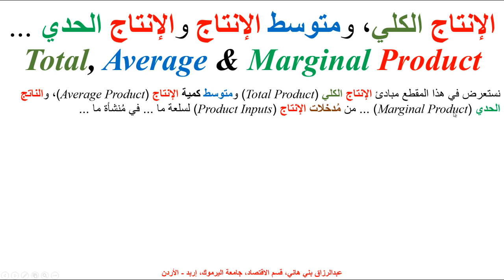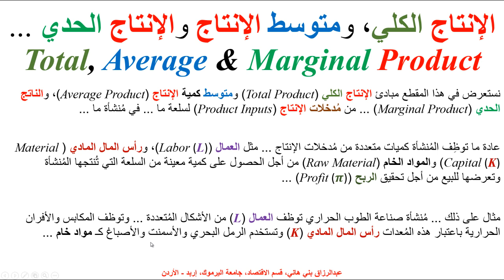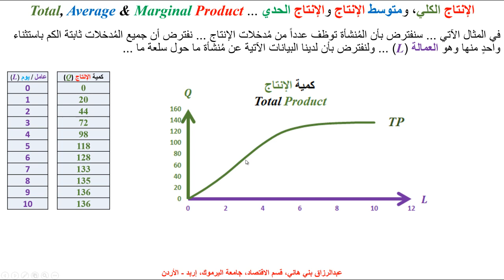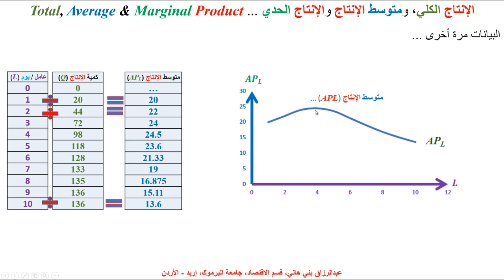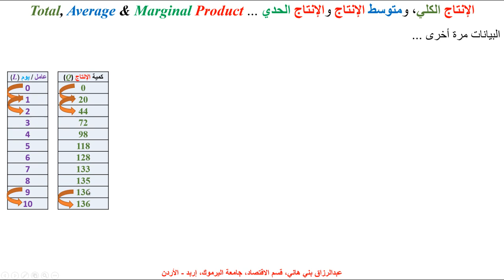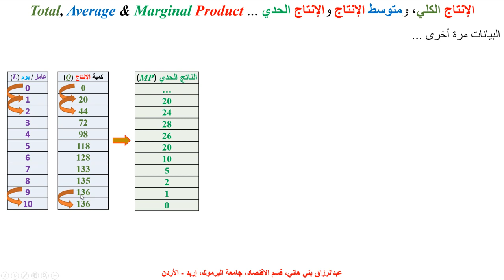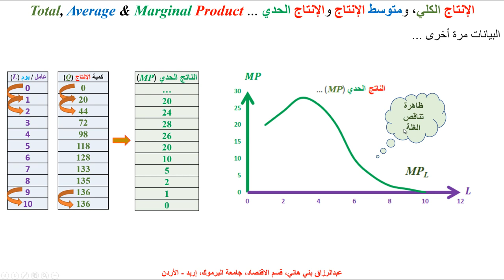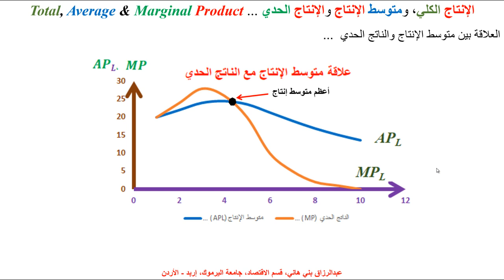الناتج الكلي والمتوسط والحدي ... Total, Average and Marginal Product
يشرح هذا المقطع مبادئ مفاهيم الإنتاج، ومتوسط الإنتاج، والإنتاج الحدي مع مثال بالأرقام، والتوضيح البياني ... Total Product, Average Product, and Marginal Product Numerical Example and Graphical Illustration